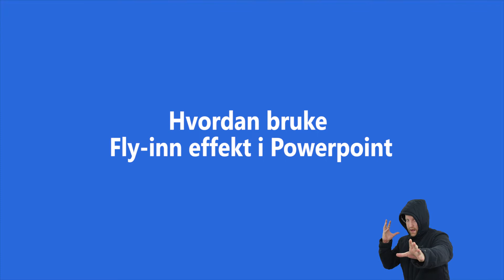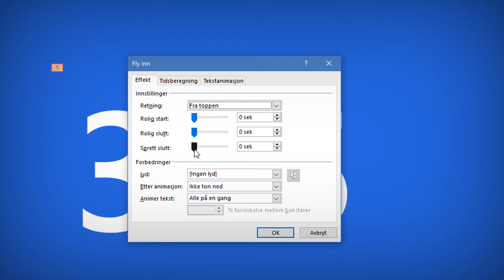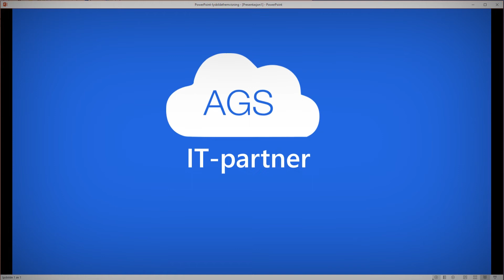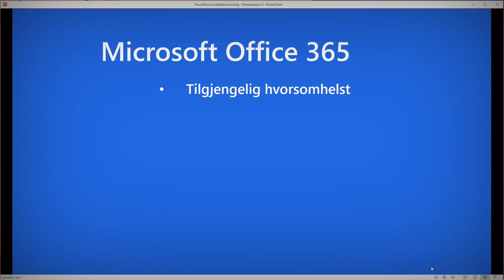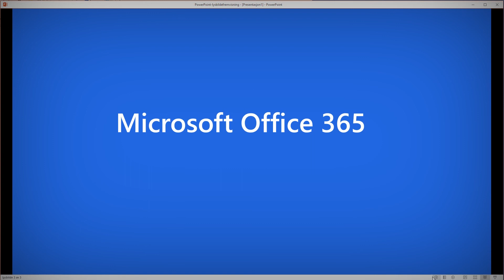Hvordan bruke Fly inn effekt i Powerpoint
Slik bruker du Fly inn effekten i Powerpoint for å gi nytt liv til tekst, bilder og kulepunkter i presentasjonen din.

Det er et lite triks som kan krydre og gjør ellers kjedelig tekst mer spennende, levende og interessant.

Animer tekst og bilder med fly effekten i Powerpoint 2016

Du kan lese hele artikkelen her på vår blogg